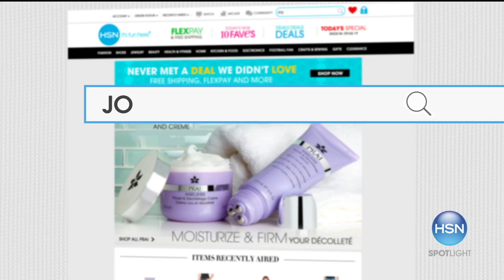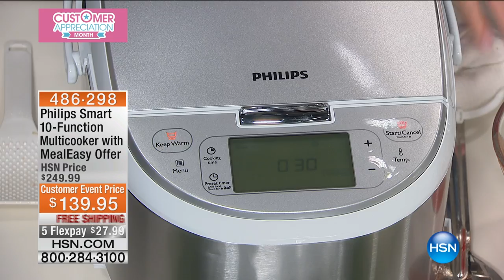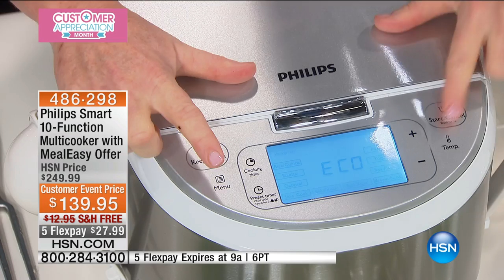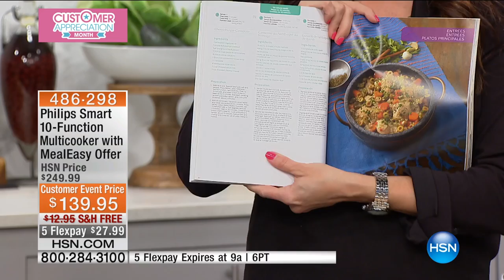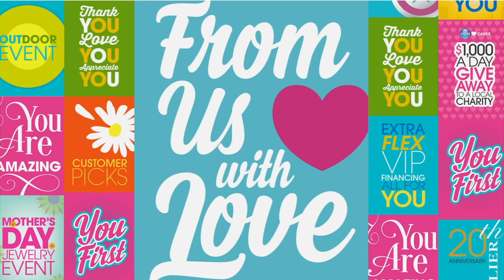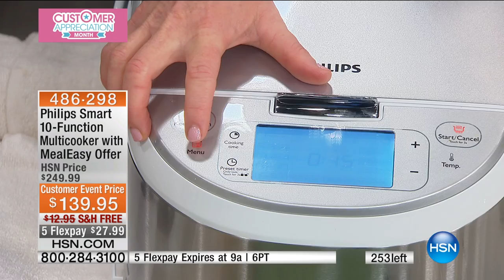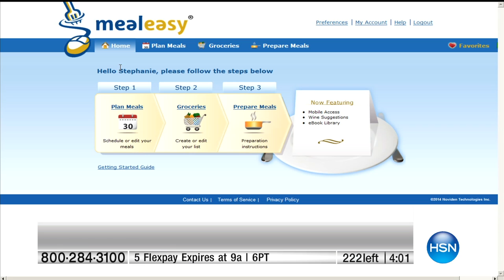Philips 10Function Smart Multicooker w/MealEasy Offer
Philips 10Function Smart Multicooker with Recipe Booklet and MealEasy Online Offer
Let's face it. Some days, the last thing you feel like doing when you get home from a hard day at work,...